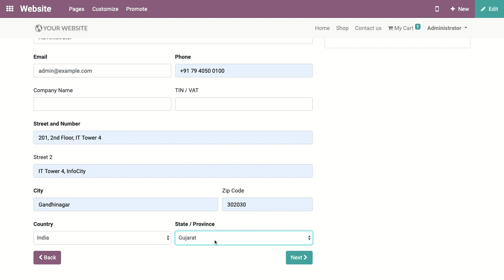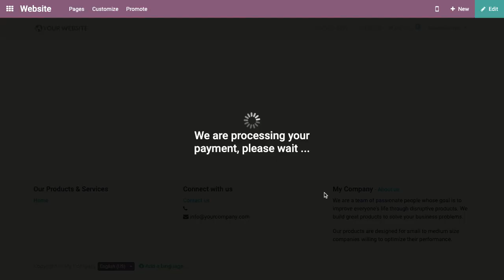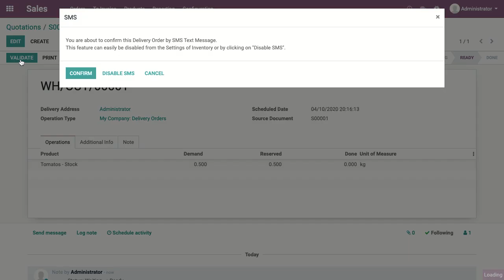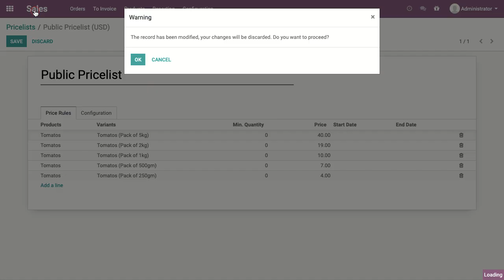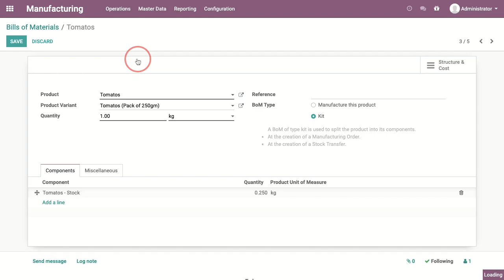Food products on eCommerce with packs and price | Odoo eCommerce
Food products on eCommerce with packs and price

"Tomato - Stock" - Create a Stockable Product

"Tomato" - Virtual Product with Variants (Packs)
Create a Price list for Tomato based on the varinats
Create a Bill of Material based on the varinets (apply the conversion)

Publist virtual product "Tomato" on the website and keep "Tomato - Stock" hidden on eCommerce.

Its done!